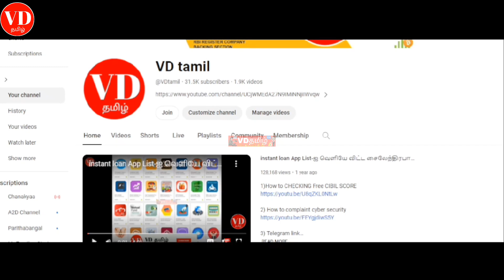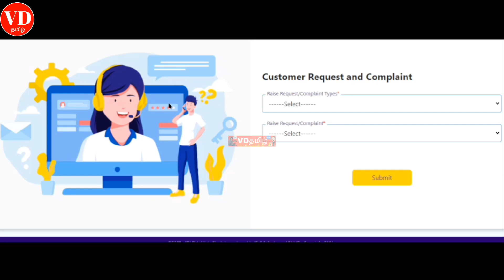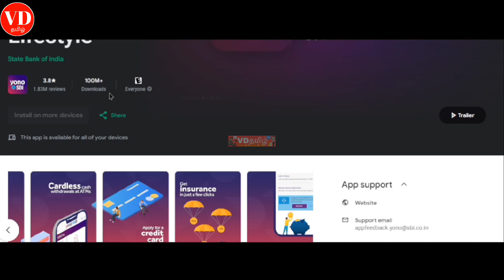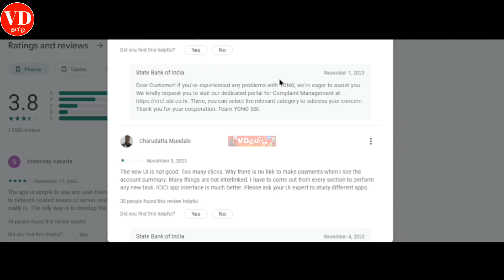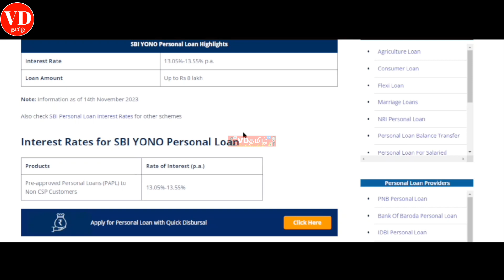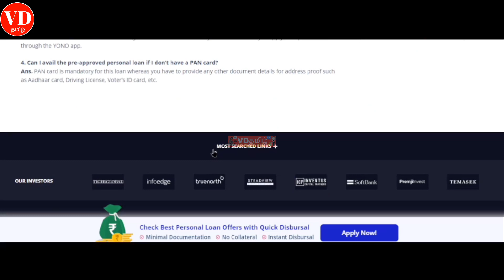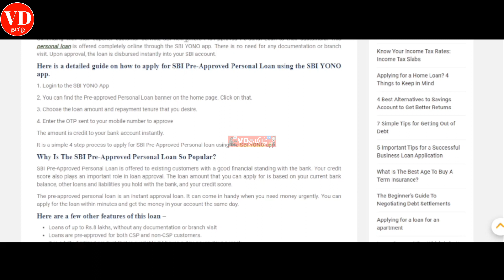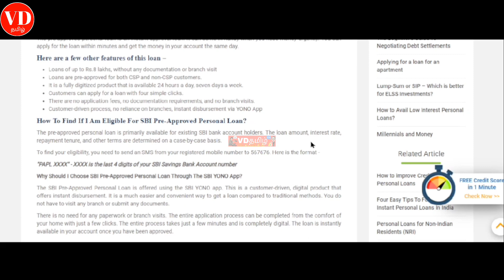Best Personal Loan | SBI Pre-Approved Personal Loan | Low Interest Fast approval tamil 2023 VDTamil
4) Instagram Link Instagram.com/7118vdtami

101% Best Personal Loan | SBI Pre-Approved Personal Loan | Low Interest | Fast approval tamil 2023

Explained details about SBI pre approved personal loan in tamil

SBI PRE-APPROVED PERSONAL LOAN APPLY part 1

loan app
sbi loan apply online 2023 tamil
loan app fast approval
loan app afat approval 2023
instant loan app tamil
sbi personal loan interestrate 2023 tamil
personal loan
sbi loan apply online 2023
yono sbi loan tamil
personal loan apptamil 2023
loan tamil
best personal loan app tamil
sbi preapproved personal loan
best loan apps withlow interest rates
sbi loan tamil
yono sbi personal loan apply online tamil
instant loan app
personal loan 2023 tamil
sbi loan
student loan app tamil
sbi personal loan interest rates 2023 tamil
online loan tamil
sbi loan apply tamil
best low interest instant loan trusted
loan apply online tamil
app loan tamil
low interest personal loan tamil
indian bank personal loan tamil
sbi home loan tamil
personal loan best app tamil
indian bank preapproved personal loan tamil
loan apps tamil
personal loan
best loan without cibil score
LOAN TENURE INSTANT LOAN APP TAMIL
BEST INSTANT LOAN INDIA
best loan app india
best instant loan 2 mins
best business loan tamil
best instant business loan tamil 2023
personal loan 1 lkh low interest tamil
2 lakh loan without income proof
best loan app without cibil score
best loan for salaried person
instant loan for salaried person tamil
best loan for goverment employee tamil
instant loan apply online tamil
statebank personal loan tamil
state bank pre approved personal loan online tamil
loan in tamil
personal loan without salary proof
yono sbi account opening tamil
sbi credit card tamil
sbi credit card apply tamil